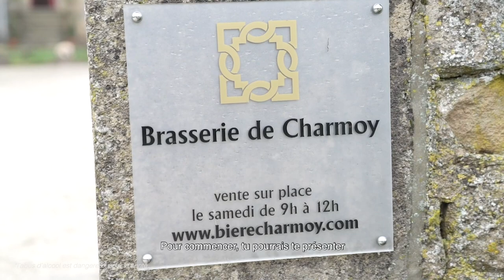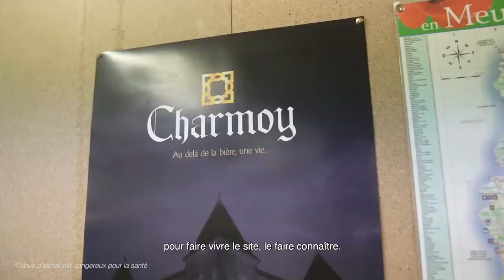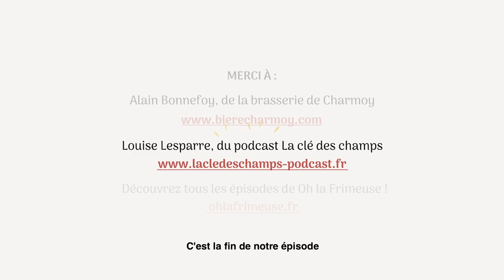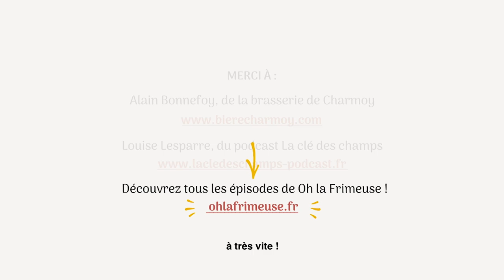Oh la frimeuse - Episode 2 - Céréales - Brasserie de Charmoy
Alain BONNEFOY, agriculteur céréalier à Mouzay dans la Meuse est aussi micro-brasseur et utilise les céréales de son exploitation.
La bière de Charmoy est brassée à base de céréales issues de l’exploitation et selon un savoir-faire authentique, c’est à dire non filtrée, non pasteurisée et refermentée en bouteilles.
Aujourd’hui, la brasserie propose une large gamme de bières artisanales aux personnalités uniques : la bière blonde, ambrée, de mars et de Noël.

En partenariat avec Louise Lesparre, créatrice de la nouvelle et prometteuse série de podcasts « La Clé des Champs » dont les interviews au ton enjoué et sincère emmènent les auditeurs au cœur du monde agricole.